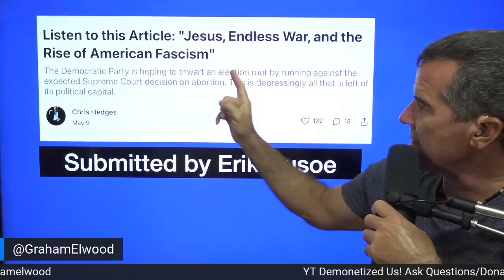Chris Hedges: Endless War & Rise Of American Fascism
Graham and Ron Placone discuss Hedges latest article.

Crypto -
Bitcoin Wallet: qzx00qv3cz8xur9ujyewgda3hnc03perpqp2rz7043
ETH Wallet: 0xD970059f6c57B4f707E778Ba19d6586039b0BD0F
BTC Wallet: 3BWaUfZ3M57KaoWVpxpbKmMEyy9Ybw8vQV